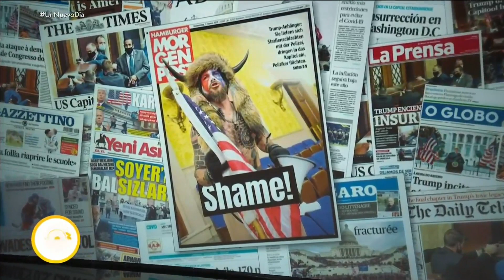Seguidores de Trump hablan del caos en el Capitolio | Un Nuevo Día | Telemundo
Video oficial de Un Nuevo Día. Andreina Kissane y Alberto Perosch, simpatizantes de Donald Trump, participaron en las manifestaciones de Washington, D.C. para interrumpir la sesión de confirmación del triunfo del presidente Joe Biden y hablaron sobre los hechos violentos que ocurrieron en el capitolio.